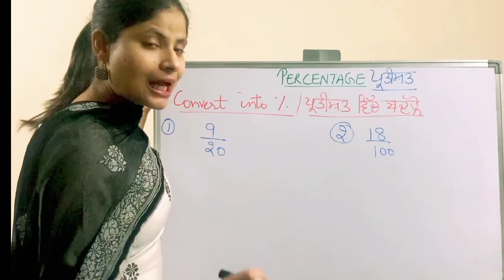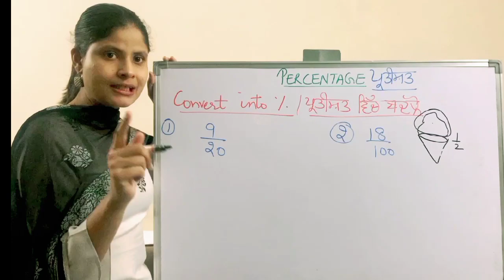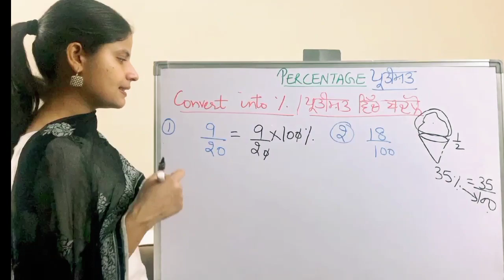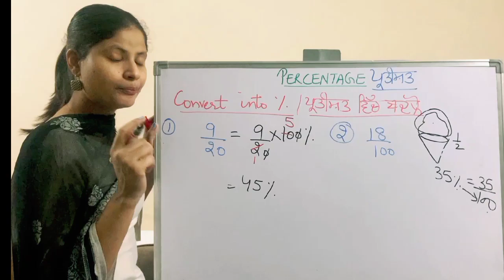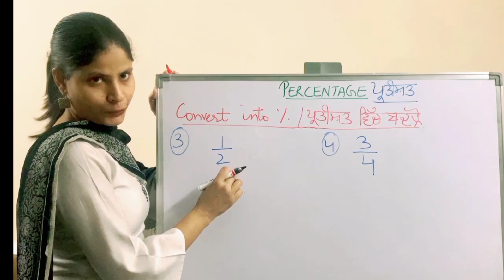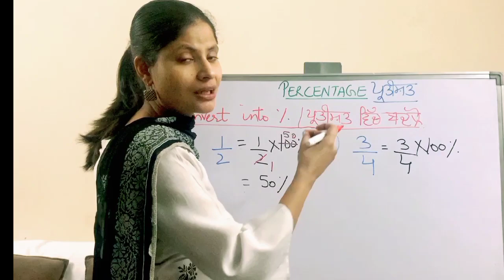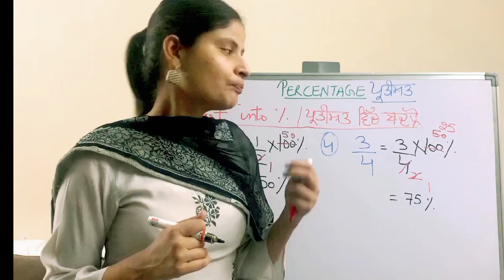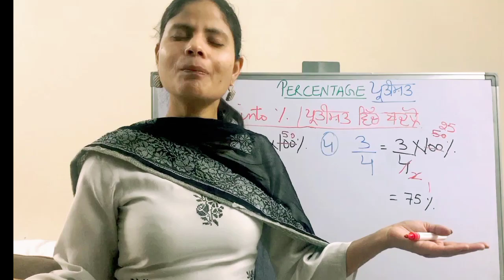#🍨🍦😍😍Icecream का मजा@ Mathematics Professional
#🍨🍦😍😍Icecream का मजाPercentage ਪ੍ਰਤੀਸ਼ਤ fraction convert fraction into percentage #%Math@Mathematics Professional

                    “Mathematics Professional”